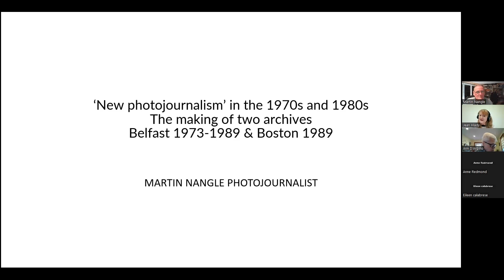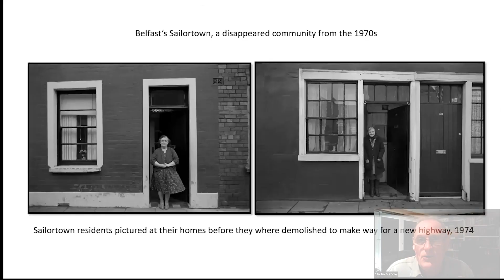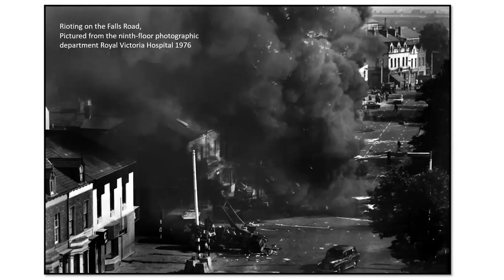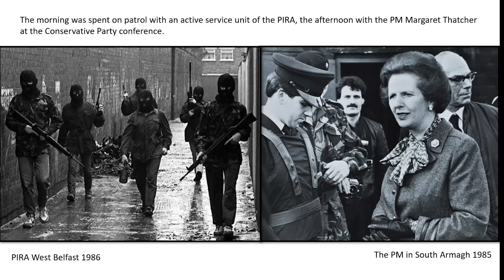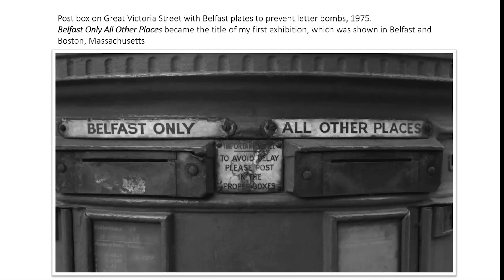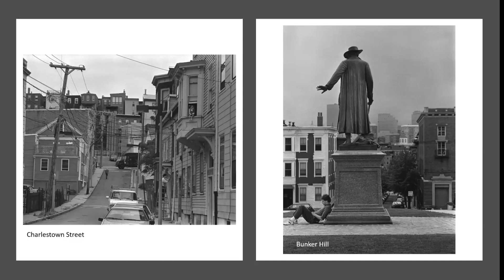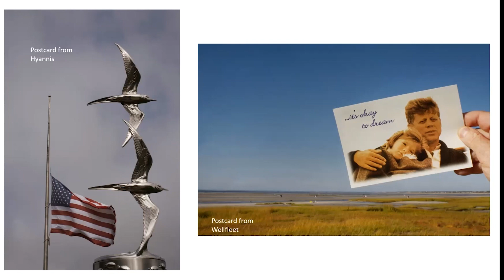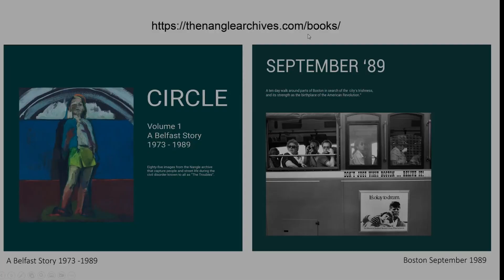Milton Library Lectures: Boston and Belfast, with Martin Nangle - February 18th, 2023